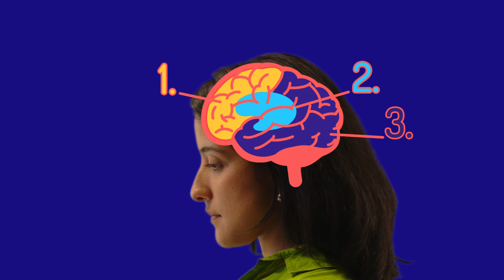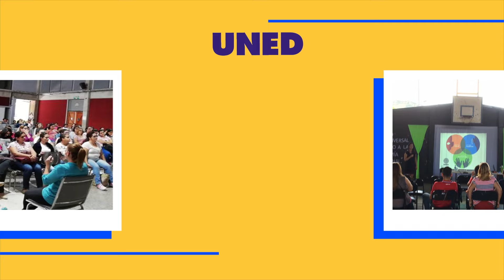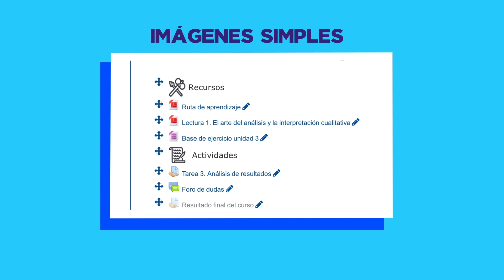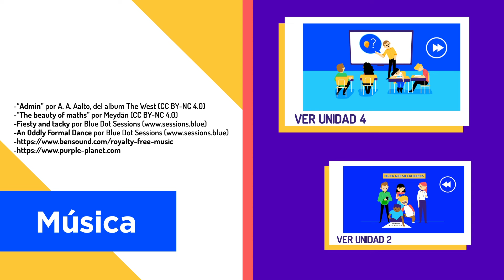DUA: Diseño Universal para el Aprendizaje – La metodología para el Aprendizaje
Unidad 2: En esta segunda unidad conoceremos las ventajas de aplicar los principios del DUA en clase, así como varias consideraciones relacionadas a los espacios de mediación pedagógica en el contexto de la UNED.